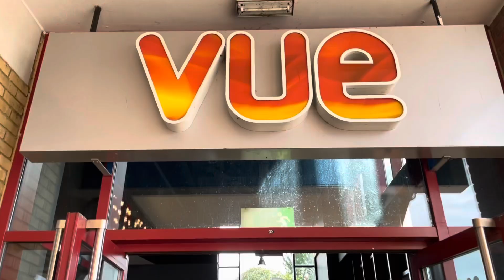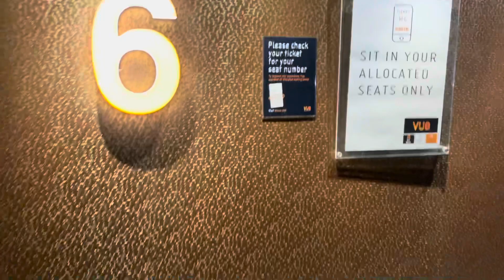Those Who Wish Me Dead (2021) Movie Review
Its May here in the UK which can only mean one thing, Lockdown easing and cinema's have reopened there doors at long last. Quite a few movies to choose from including the new Spiral - the book of saw movie, but i'm going to watch the new Angelina Jolie movie Those Who Wish Me Dead.
So pop along to the cinema with me to see how things look now.
MY POP CORN SCORE SYSTEM
1 popcorn = Avoid this movie at all costs
2 popcorn = Not the best, don’t rush to watch this
3 popcorn = Catch it if you can
4 popcorn = Good
5 popcorn = Excellent a must-watch